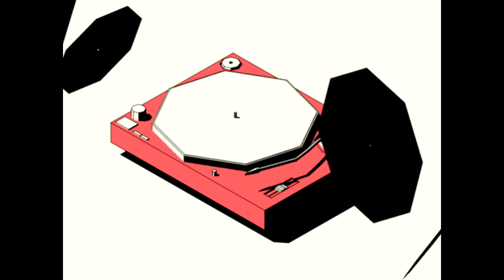[FREE FOR PROFIT] 2021 French Hip Hop Type Beat "So Saxy" Prod. AyJee